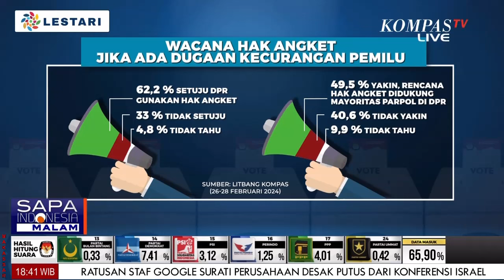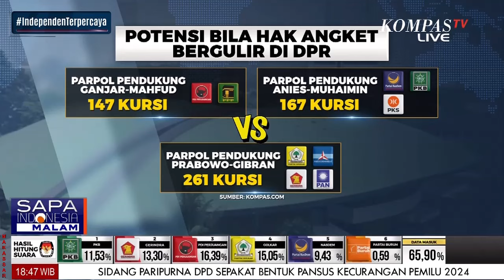Survei Litbang Kompas, 62 % responden SetujuHak Angket, Lalu Seberapa Pemahaman Soal Hak Angket ?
JAKARTA, KOMPAS.TV - Survei Litbang Kompas,  62 % responden SetujuHak Angket, Lalu Seberapa Pemahaman Soal Hak Angket ?